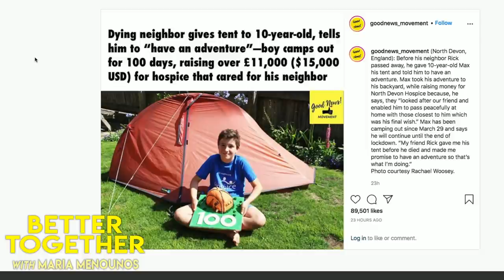Untame Yourself w/ Glennon Doyle | Maria Menounos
Ep. 117 Feeling like you've hit your rock bottom? 3-Time NYT Bestselling author @GlennonDoyle can relate.
After a severe alcohol addiction, a crippling fight w/ bulimia, and a broken marriage, she's reinvigorated herself with yet another lauded book "UNTAMED" - where she teaches women everywhere including me, how to finally listen to that inner voice and chase the life we actually want to live. There's a reason Oprah Winfrey is producing a scripted film based on her life.
Glennon believes that women are tamed to shrink and disappear, rather than embrace the wild, beautiful lives that live inside each and every one us. Really, her message is simple: "Disappoint as many people as you can to avoid disappointing yourself."
RESOURCES:
GLENNON DOYLE: @GlennonDoyle
UNTAMED BOOK